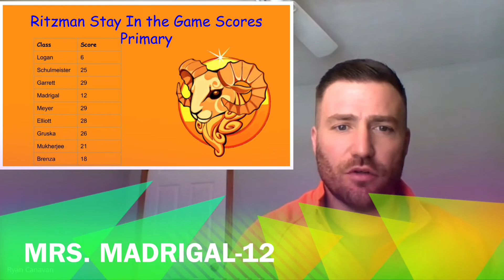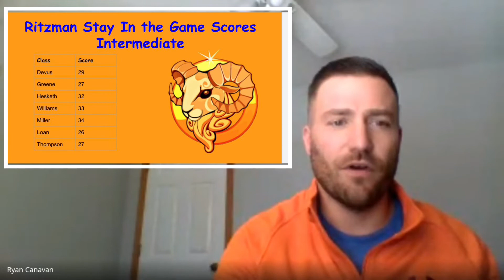Morning Announcements 2 8 21